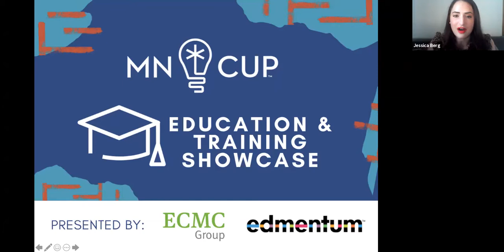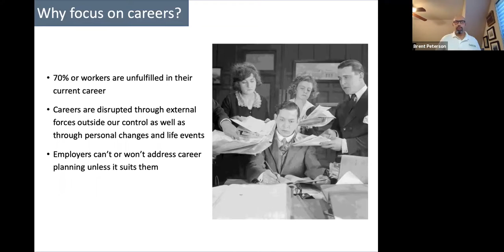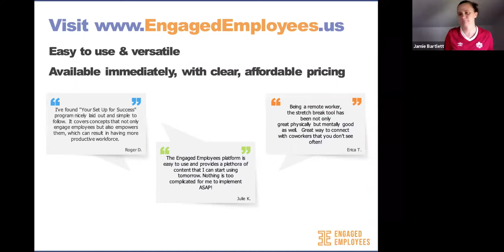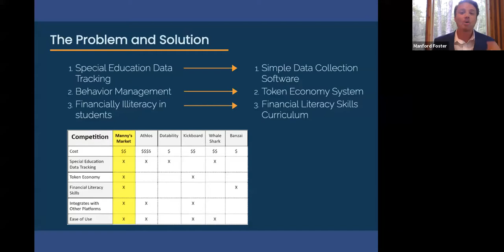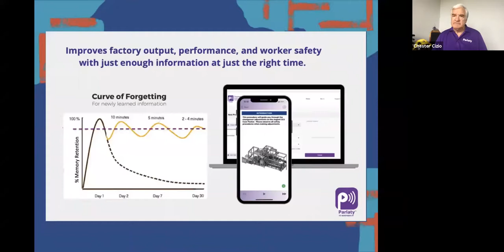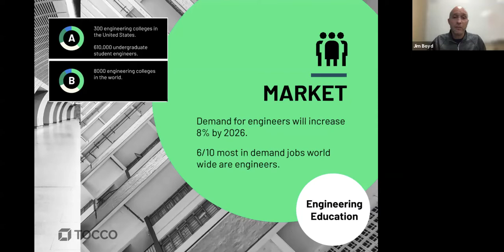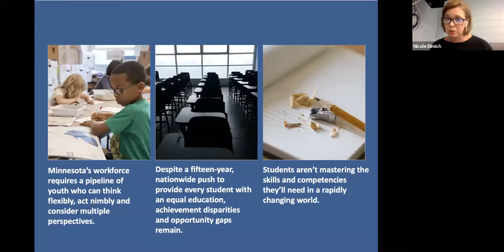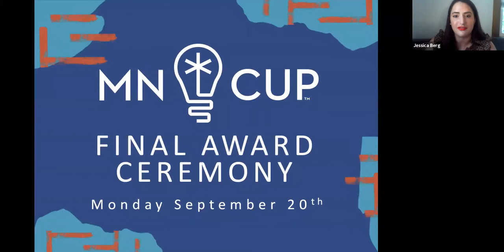MN Cup Education & Training Division Semifinalist Showcase